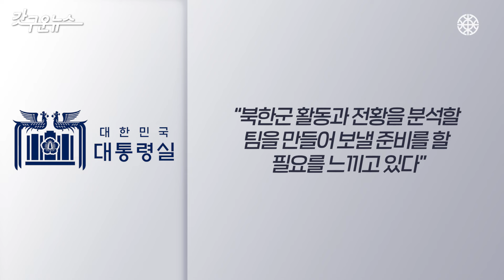대통령실, 러시아 파병 북한군 현지 ‘모니터링단’ 필요…전문가 ‘어려울 수도’ [갓구운뉴스]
대통령실이 30일 북한군의 러시아 파병에 대해 “실전 경험을 쌓고 현대전 전술을 습득할 수 있다는 건 우리에게 직접적 군사 위협”이라며 “북한군 활동과 전황을 분석할 팀을 만들어 보낼 준비를 할 필요를 느끼고 있다”고 밝혔습니다.